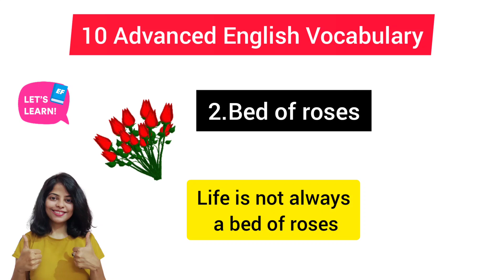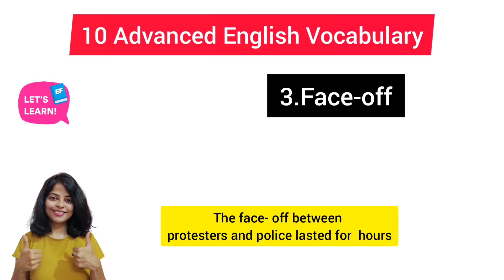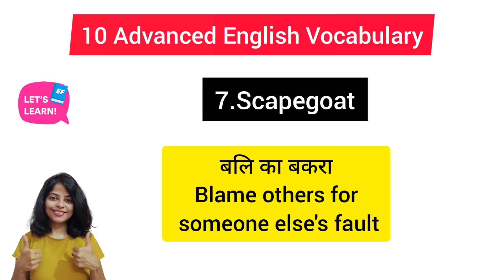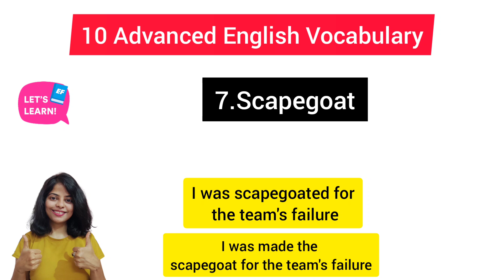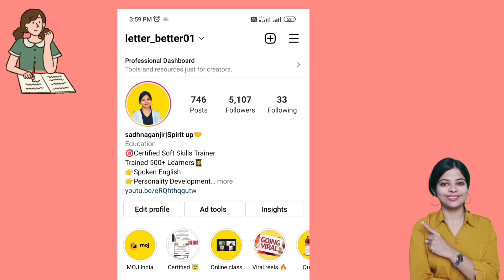10 Advanced English words|Native English Phrases|letterbetter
Link to our 2nd channel( only in English)-"

chapters-
00:00 Intro
00:48 lesson starts

GEAR  USED in
1.Green Screen
2. Mic

Hope, this lesson helps! !
सकते हैं

👉हमारे channel पर 5 Daily use sentences के series भी है जिनके लिंक नीचे दिए गए है यहां से जाकर आप video देख सकते हैं।

About: Letter better is a youtube channel where you can find every type of videos related to English learning be it Basic English or Smart English, School English lessons from 9th to 12th or Business English.

We also deal with Personality development Techniques and Group discussion for jobs and how to deal with job interviews.

We are here to cater to every kind of queries related to English speaking or other fields mentioned above.
Feel free to drop in queries and doubts if any! Letter better is always there to help you!
Happy learning